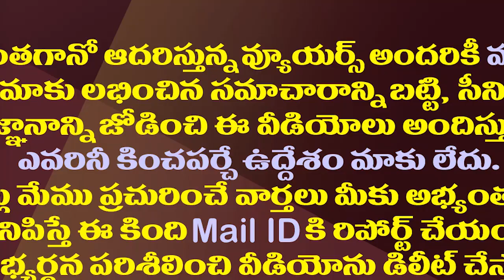నిమ్మగడ్డ వర్సెస్ జగన్..ఇంకెంత జస్ట్ నాలుగు నెలలే| Just Four Months For Nimmagadda vs Jagan Episode